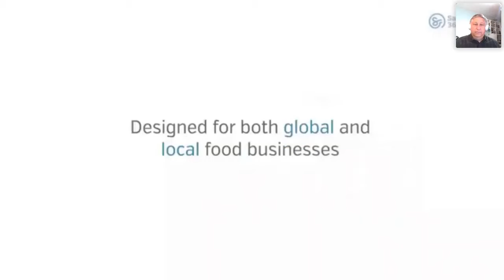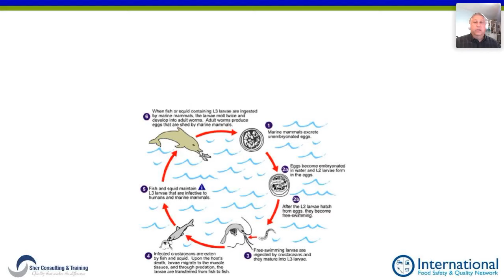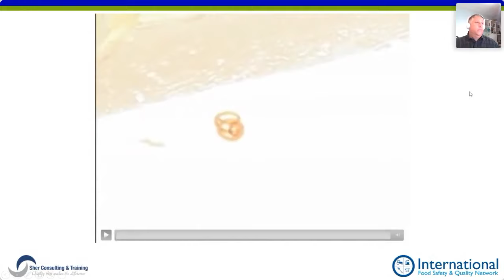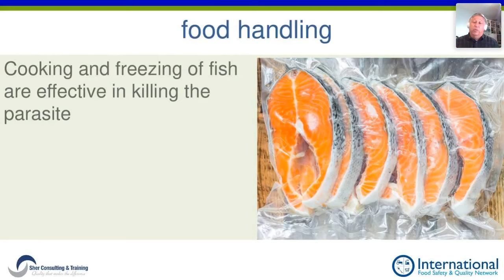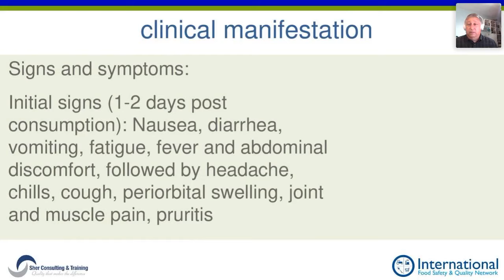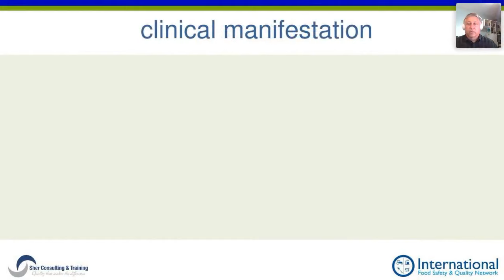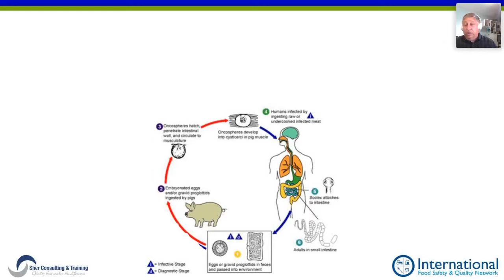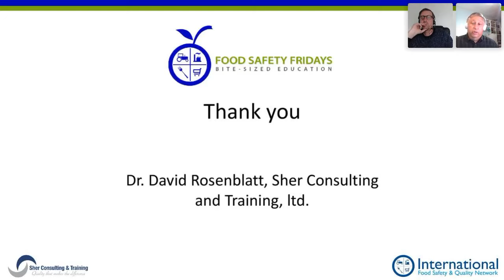Foodborne Worms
Every year, large numbers of humans are affected by foodborne helminthic parasites, many of them fatally. In this webinar we will learn about the most important worms threatening our food supply, such as Trichinella, Anisakis, Diphyllobothrium, Ascaris and more. The lecture will include case studies and relevant control measures. Not for the squeamish!

Download the Presentation Slides and Certificate of Attendance in the files library